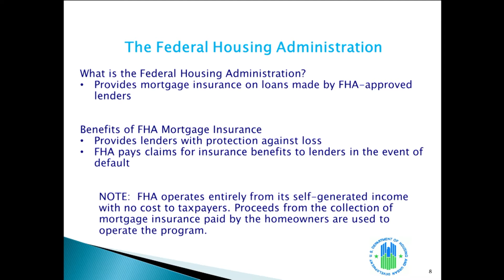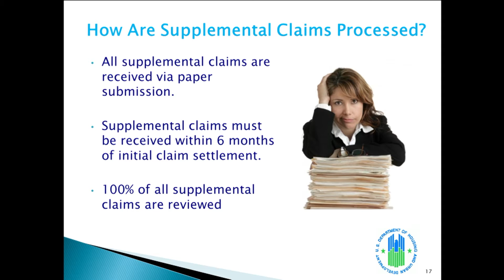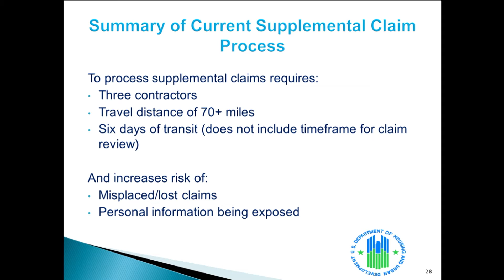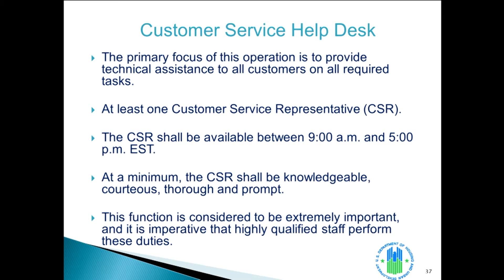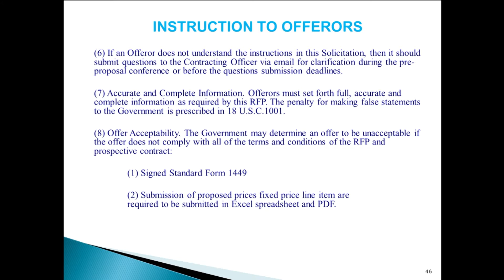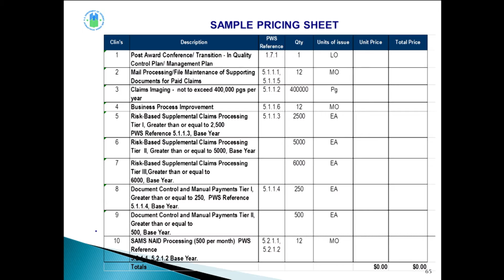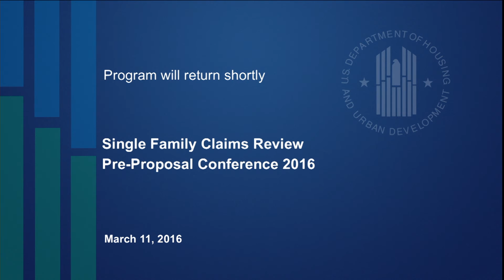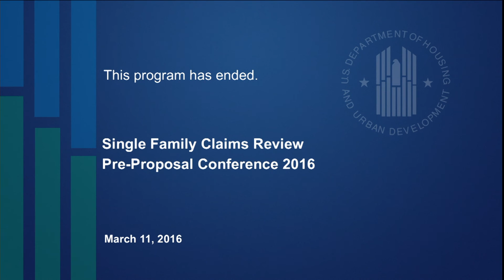Single Family Claims Review Pre Proposal Conference